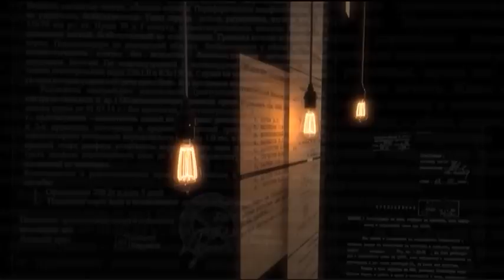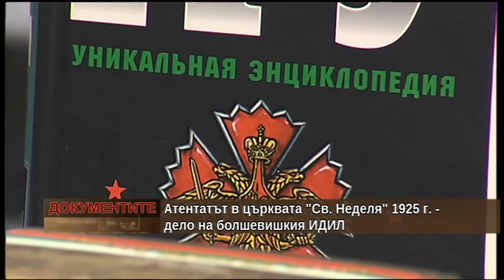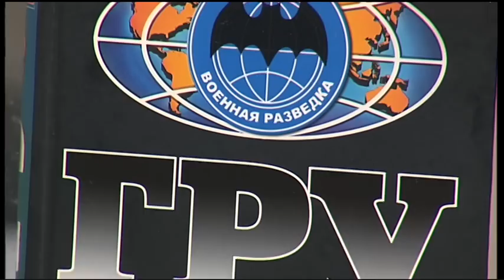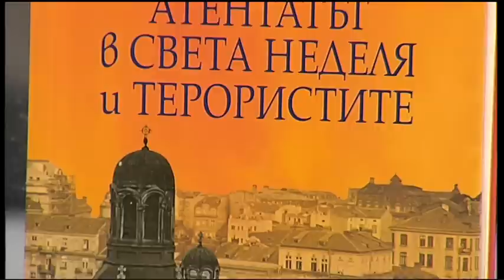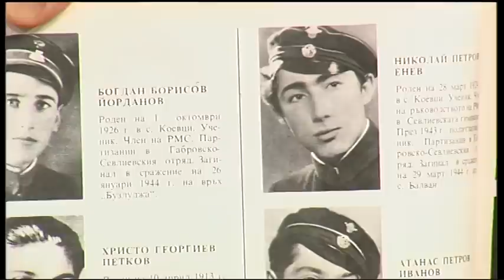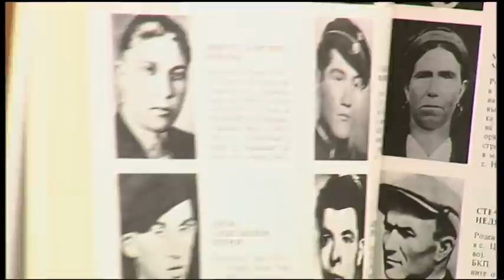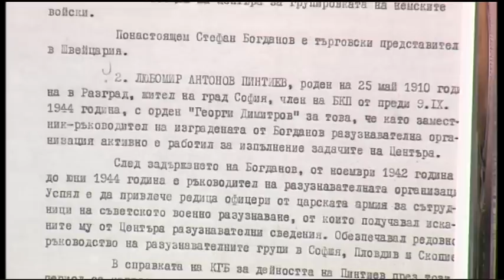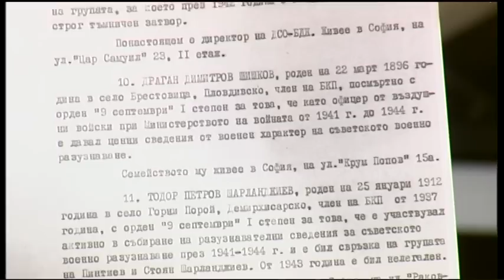„Документите“ с Антон Тодоров – 22.06.2019 (част 4)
Атентатът в църквата "Света Неделя" 1925 г. - дело на болшевишкия ИДИЛ.
Гост: доц. Михаил Груев, председател на ДА "Архиви".